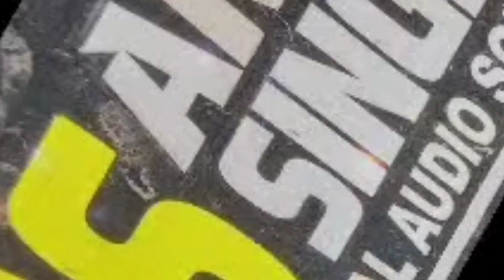Topeng Ireng, Semangat Full